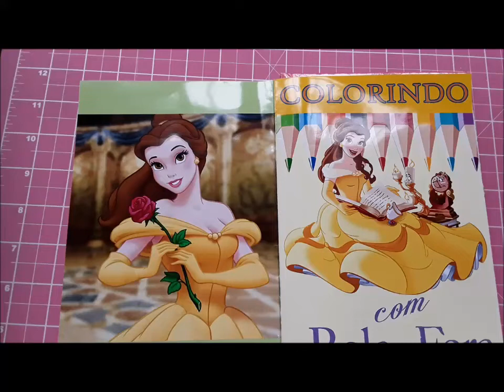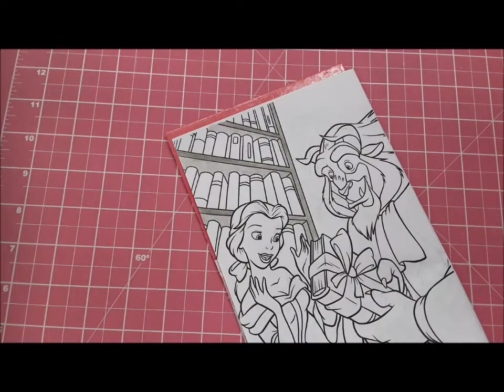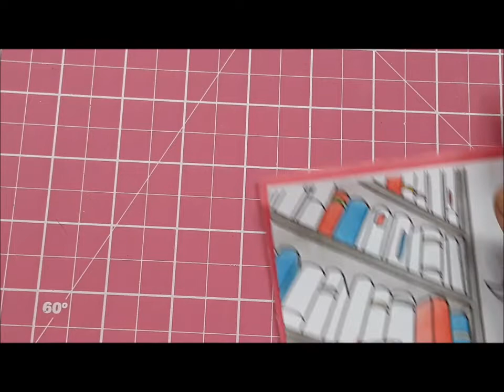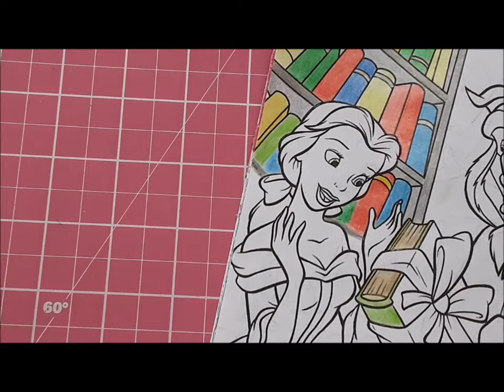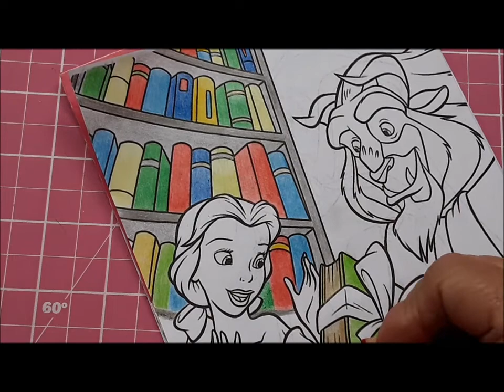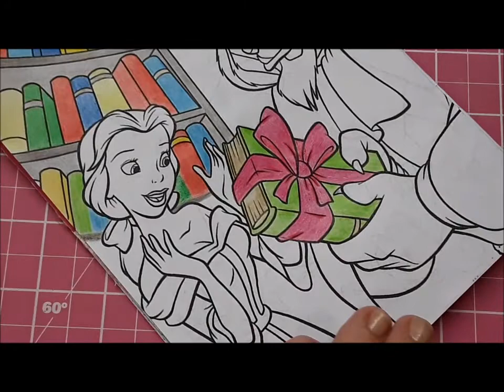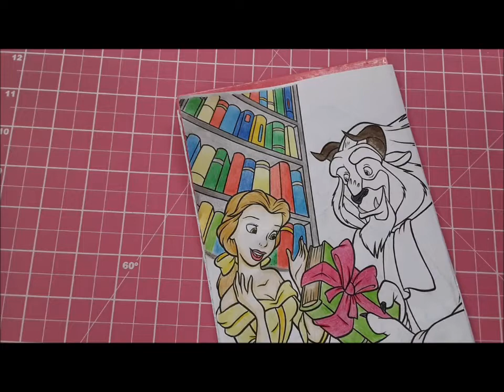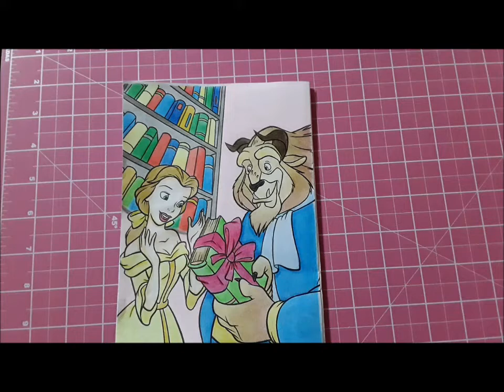A Bela e a Fera na Biblioteca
Fiz o colorido com lápis da tris.

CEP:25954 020